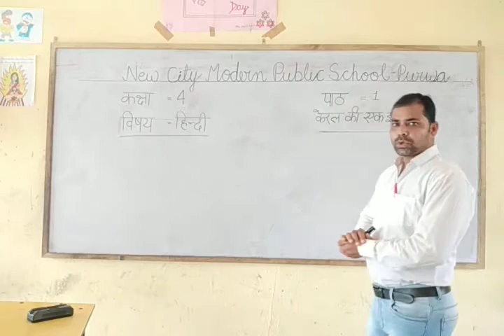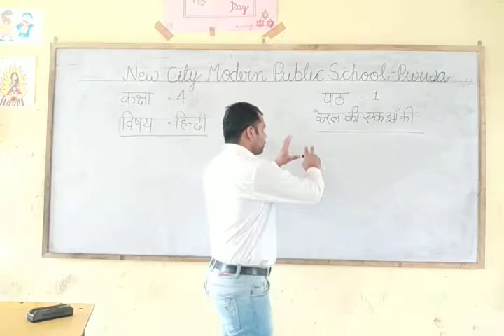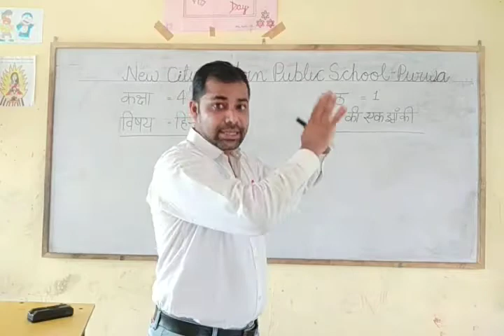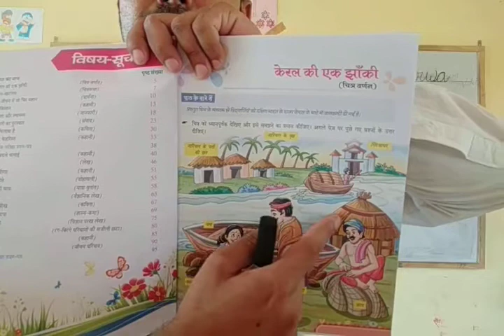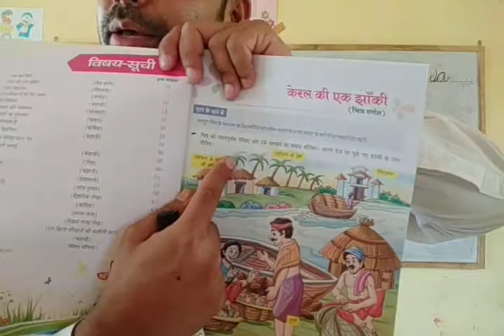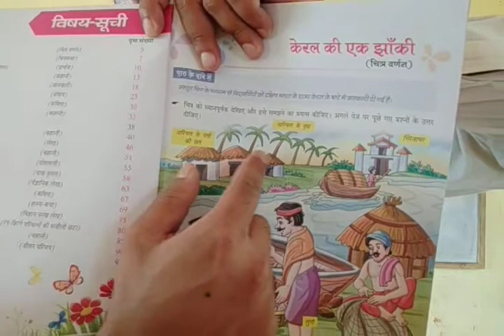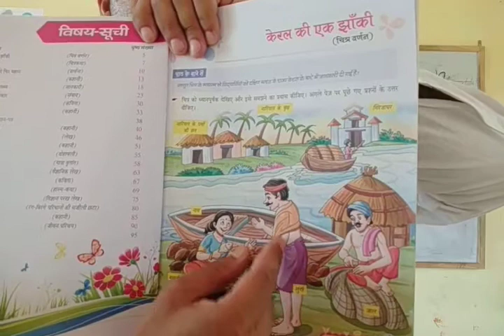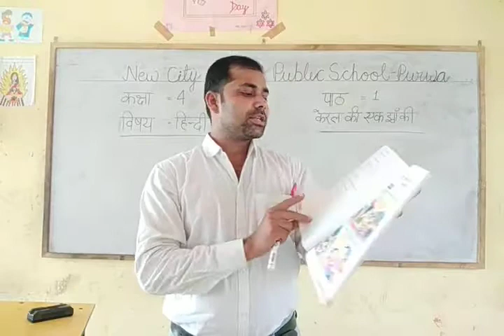NEW CITY MODERN PUBLIC SCHOOL CLASS 4 HINDI LESS 1